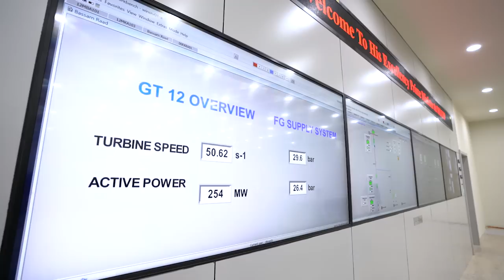رئيس مجلس الوزراء يفتتح محطة ميسان الاستثمارية المركبة لإنتاج الطاقة الكهربائية